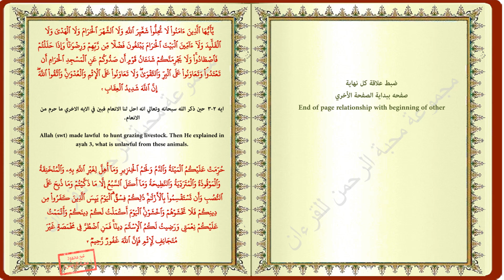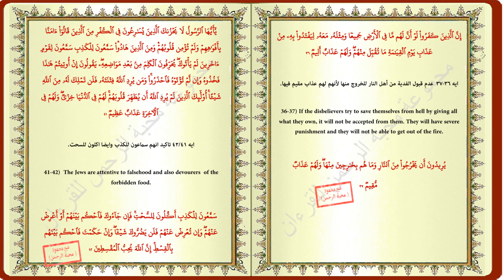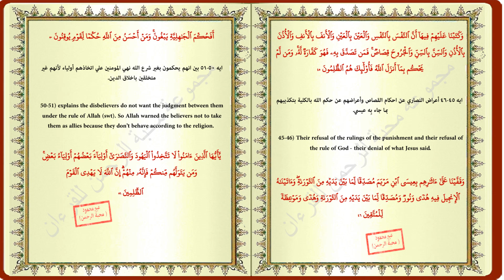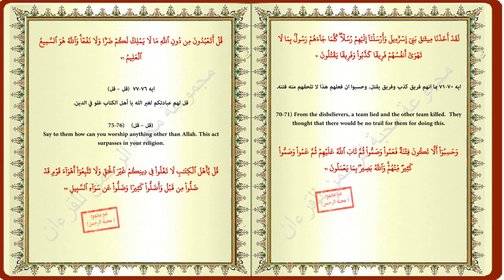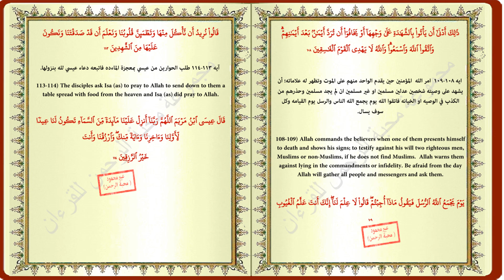العلاقه بين نهاية الصفحة وبداية الصفحة الأخرى ـ سورة المائدة ١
و العلاقة بين سورة المائدة والسور السابقة